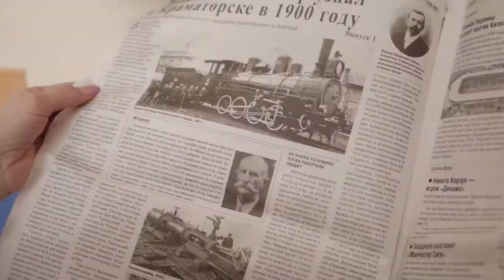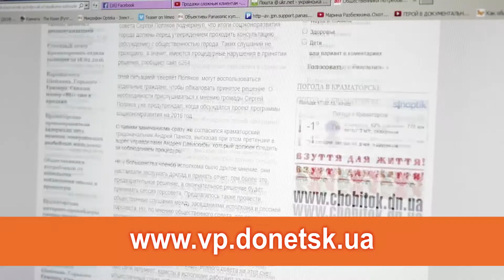Видео-анонс газеты "Восточный проект"№14